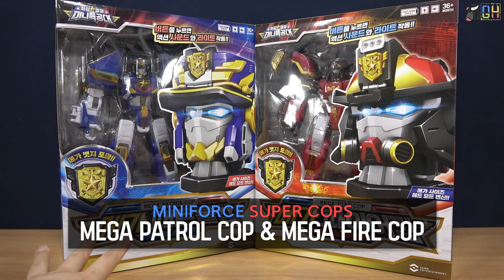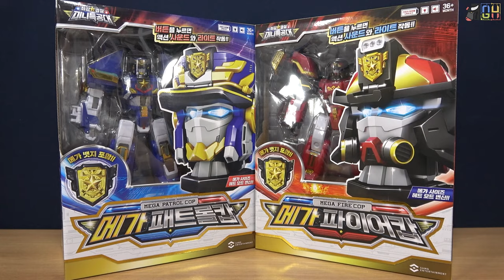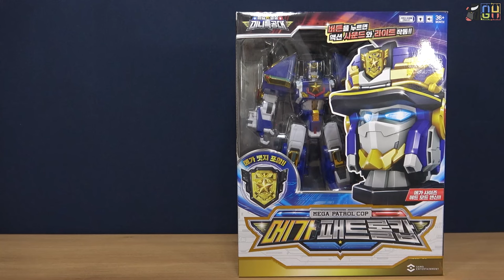[선행 리뷰] 메가 사이즈 업! 라이트와 사운드, 메가 뱃지 기믹까지! - 미니 특공대 메가 패트롤캅 & 메가 파이어캅 [REVIEW] (EN, JP, ZH-CHT, KR Sub)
[최강경찰 미니특공대 건담 홀릭 리뷰 영상 안내]

[펀샵 콜라보 기념 기간 한정 특별 할인 및 구매자 추첨 이벤트 안내]

     - 기간 : 3/27(수)~ 4/8(월) 오전 8시까지
         * 스톰체이서 : 36,900원 (정가 55,000원)
         * 메가 패트롤캅 : 36,900원 (정가 55,000원)
         * 메가 파이어캅 : 36,900원 (정가 55,000원)

2. 건담 홀릭 구독자 한정 구매자 추첨 이벤트
     - 기간 : 3/27(수) 오전 8시~ 4/8(월) 오전 8시까지
     - 이벤트 내용 : 스톰체이서 또는 메가 패트롤캅 또는 메가 파이어캅 단품을 구매하신 분들 중 추첨을 통해 3명에게 "미니특공대 캡틴 커맨더" 증정!
     - 참여 방법 : 배송 메세지란에 "건담 홀릭" 기입하면 자동으로 이벤트 참여 완료

[VIDEO CHAPTERS]

00:00 오프닝
00:33 특별 할인 및 구매자 추첨 이벤트 안내
01:30 패키지 살펴 보기
02:33 언박싱
03:13 구성
07:11 외형 (메가 패트롤캅)
13:55 관절 가동 (메가 패트롤캅)
15:32 외형 (메가 파이어캅)
20:03 관절 가동 (메가 파이어캅)
21:17 기믹
22:02 로봇 모드 (라이트 및 사운드 기믹)
24:34 메가 뱃지 방패 기믹
25:16 헤드 모드 변형 (메가 패트롤캅)
26:29 헤드 모드 변형 (메가 파이어캅)
28:20 헤드 모드 (라이트 및 사운드 기믹)
30:36 엔딩